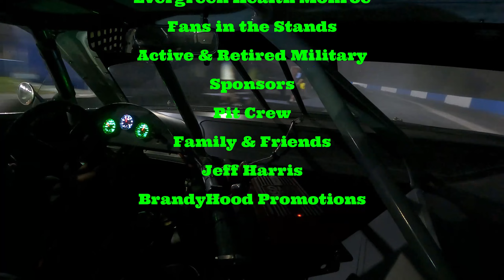Colton Price Racing driver #14 Colton Price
Colton Price Racing driver #14 Colton Price - Evergreen Speedway Home Track Heroes in Monroe Wa - PRCBD Championship Night #1 - Pro Late Model Main - 50 Laps